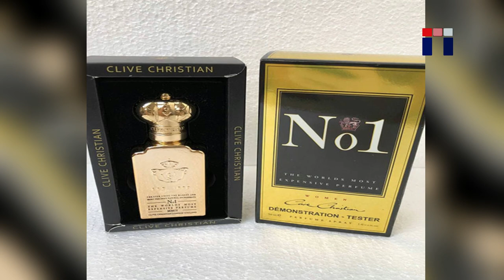Top 10 Most Expensive Perfumes in the world😍دنیا کے مہنگے ترین پرفیوم👌दुनिया के सबसे महंगे परफ्यूम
In this video I will tell you about top 10 most expensive perfumes of the world.
Video Chapters
00:00 Intro
01:07 JAR Bolt of Lightening
01:45 Joy by Jean Patou
02:21 Caron Poivre
03:03 Hermes 24 Faubourg
03:37 Clive Christian No.1
04:14 Chanel Grand Extrait
04:47 Baccarat Les Larmes Sacrees De Thebes
05:44 Clive Christian Imperial Majesty
06:26 DKNY Golden Delicious
07:30 SHUMUKH
08:42 End
Your comment is so valuable for me. Take Care Allah Hafiz.
✔️Get confident through knowledge by being aware and than share.
✔️Happy Knowledge Tv , Lighten up your mind.